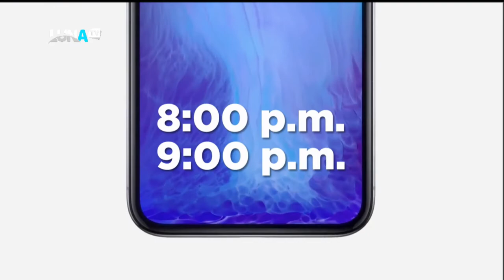Hospital de niños Dr. Arturo Grullón vacuna niñas contra Virus del Papiloma Humano.